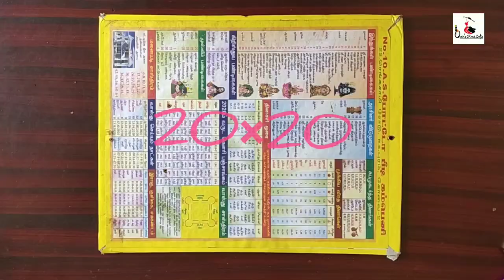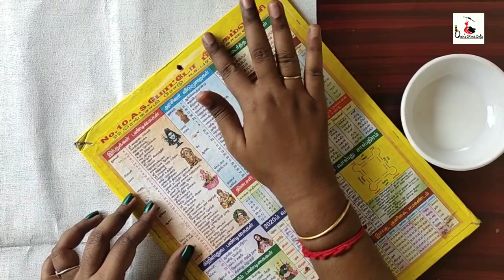how to make canvas board at home /canvas board /canvas board for acrylic painting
Material :

stitching canvas sheet
Cardboard
Glue
Scissor

Title cover song shape of you album

Musician: @iksonmusic